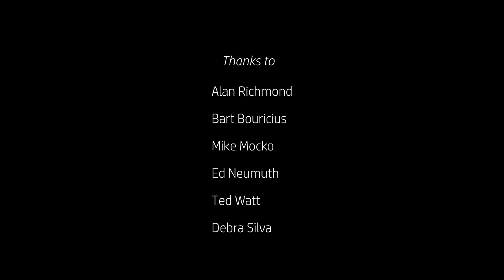Beaver Pond Wildlife: Part 4- Mid-Summer to Fall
The special habitat that is a beaver pond hosts more natural drama than many people might imagine.  In this multi-part series, we highlight the lives of the pond's inhabitants both to educate and entertain, in the hope that the importance and significance of this unique habitat will be appreciated, welcomed, and protected.

This film series spans a year's time at typical beaver ponds in New England.

In Part 1 we looked at what takes place in early spring, as the pond comes back to life after a cold winter.

In Part 2 we followed wildlife in late spring, as nesting season progresses, new life develops, and young beavers disperse.

In Part 3 nesting season has wrapped up for most bird species near the pond, but there's plenty happening both above and below the pond's surface.

In this, Part 4,

We'll see:
 - osprey nestlings grow and take their first flights.
 - newly fledged red-shouldered hawks hunting at the pond.
 - a family of young belted kingfishers gain skills.
 - a young beaver's tribulations.
 - turtle hatchlings emerge from their below-ground nests.

A note to users of closed-captions: the captions (subtitles) can be moved to different locations on the screen if they are blocking your view. To move a closed caption, place your cursor on it and drag it. Also, when captions are turned on, there are a number of caption features you can change by clicking on the settings "gear wheel"  and selecting "Subtitles/CC", and then "Options".